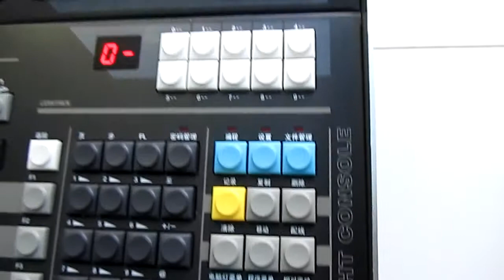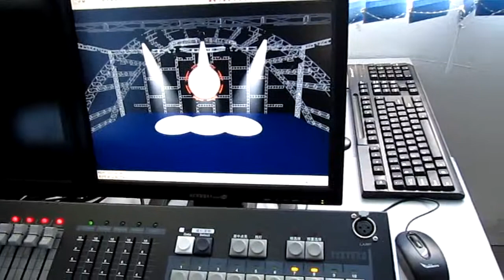愛普敦 力度EXP燈光控台 阿陸仔教學.19 相对变动的应用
EPK舞台燈光音響公司代理NET.DO力度燈光控制器和其他周邊商品(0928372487王宏文)